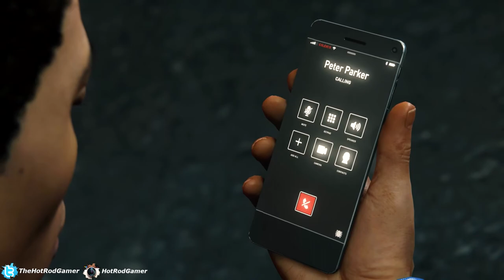Marvel's Spider-Man - Episode 13 - Rhino/Scorpion Boss Fight (No Commentary)